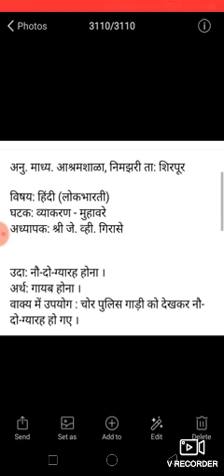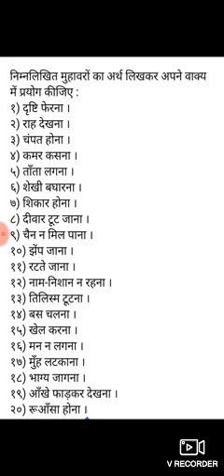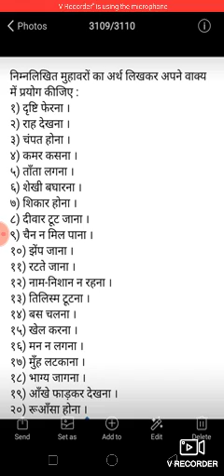मुहावरे:अर्थ और वाक्य में प्रयोग / MUHAVARE/ हिंदी व्याकरण/IDIOMS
हिंदी व्याकरण : मुहावरे: अर्थ और वाक्य में प्रयोग।  VDO अंत तक अवश्य देखे।  महावरों का सही अर्थ और वाक्य में प्रयोग करने के सुलभ तरीके।